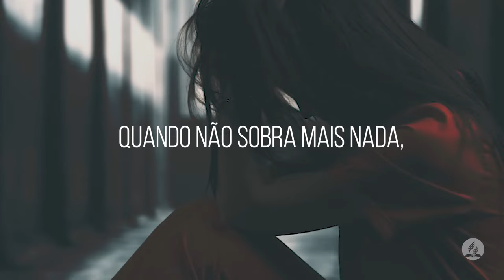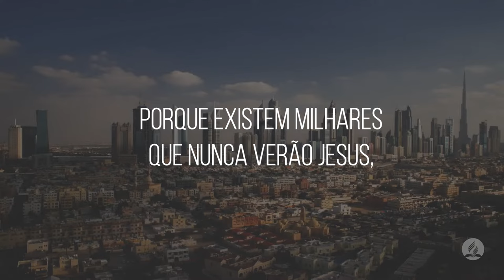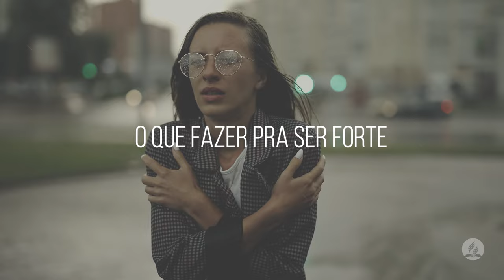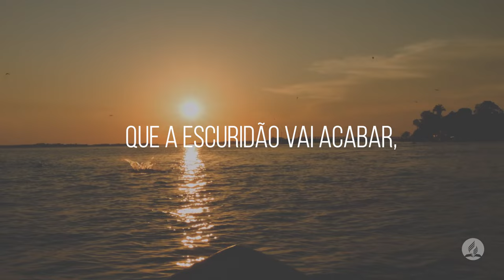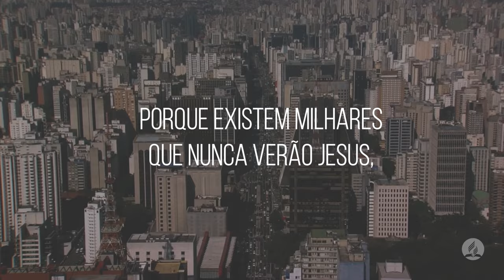DEUS QUER | Josué de Castro | Lyric Video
Gravada por Josué de Castro, no CD "A Casa do Pai".